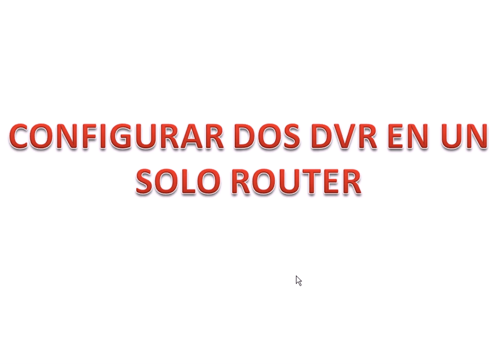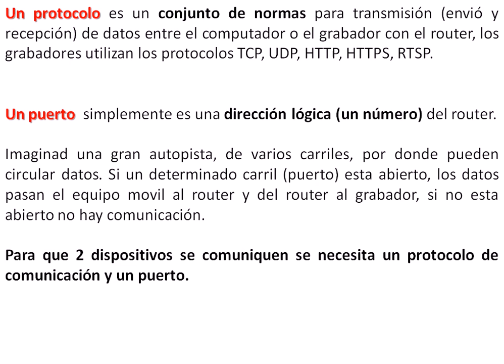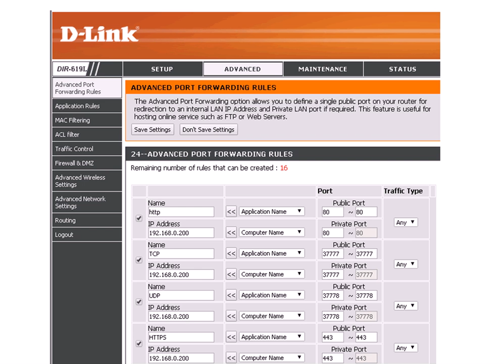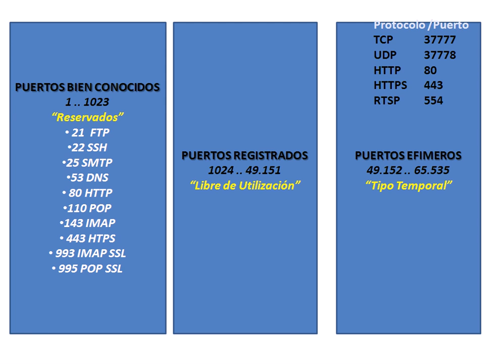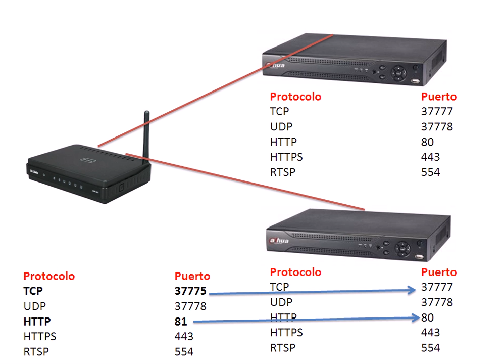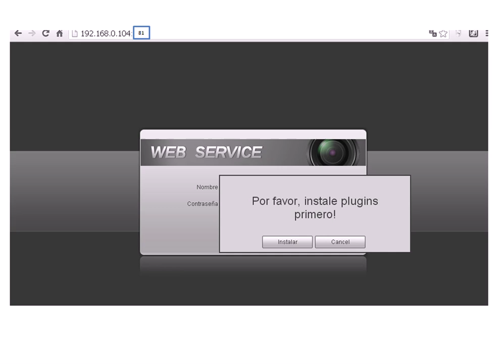Configurar dos DVR en un solo Router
como configurar dos DVR para que funcionen con una sola ip publica asignada en el router

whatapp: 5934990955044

Guayaquil - Ecuador